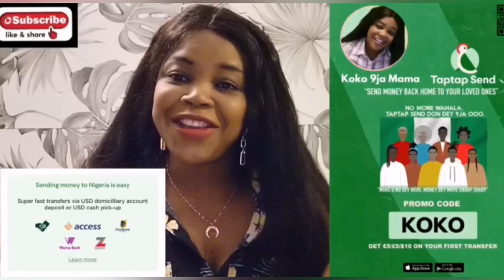A ÇRY FOR HÉLP, LÀDY ÇRIÉD SHE NEEDS OUR HELP